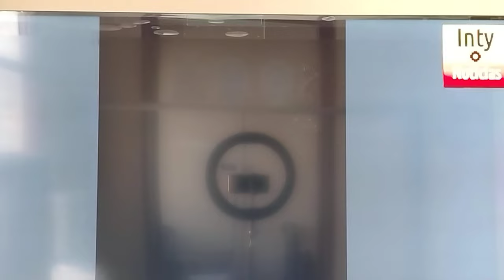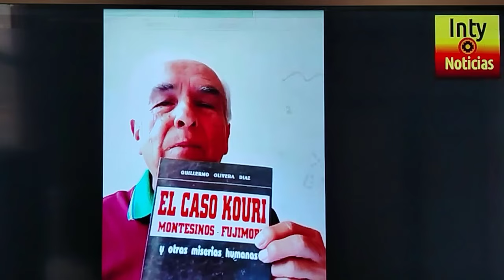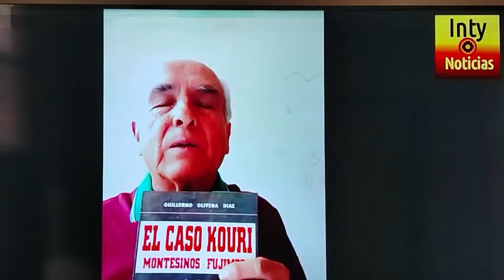PERU/RENACE LA POLITICA?/ ex Ministro de Cultura lanza su candidatura (Fuente Inty Noticias)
RENACE la POLITICA del PUEBLO para el PUEBLO? CIRO GALVEZ HERRERA, abogado notario, quechuaparlante, ex ministro de cultura en el gobierno de Pedro Castillo, lanza su candidatura a la presidencia de la República y lleva en su plancha al  renombrado jurista GUILLERMO OLIVERA DIAZ. El Partido Político que los promueve se denomina  RUNA Renacimiento Unido Nacional, del cual es fundador el notario Huancavelicano.
Cabe destacar que RUNA, en la cosmovisión andina, significa SER HUMANO en equilibrio con la MADRE TIERRA.